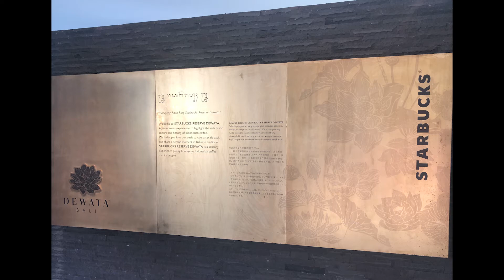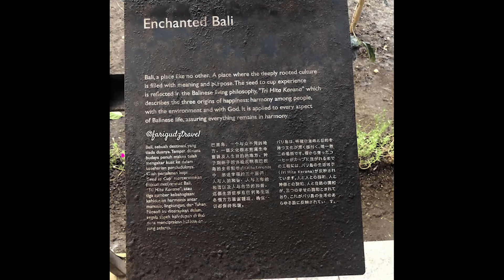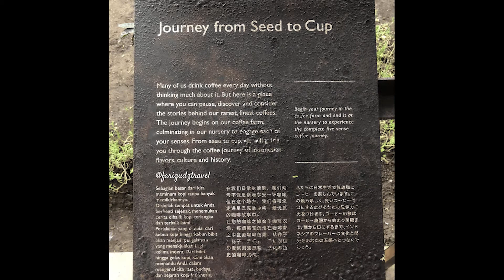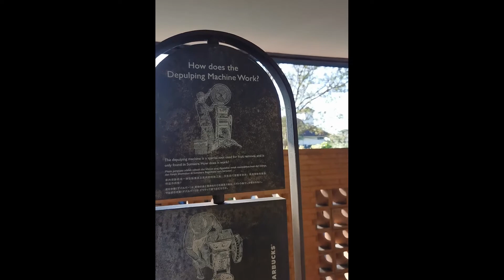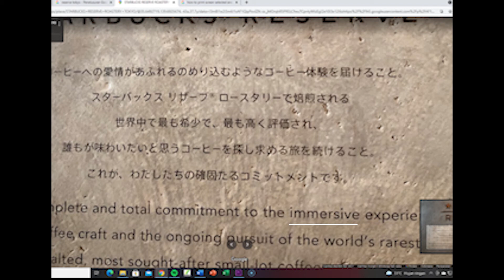Reserve, what you deserve ! It is not a bitter coffee like used to be, it is the art of tourism !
Experiential travel, also known as immersion travel that you should have during your trips.
This is one of mine, hopefully, it will inspire you.

Note: last photo ('immersive" which underlined) was taken from Google Map posting by Zaki in April 2021.

For more details, please klik :

"Secangkir Kopi Memanggil Kenangan Itu Kembali, Pengenalan tentang Experiental Travel, Immersion Travel"